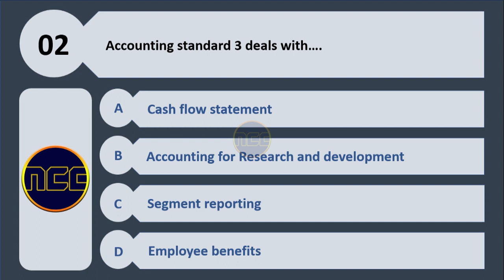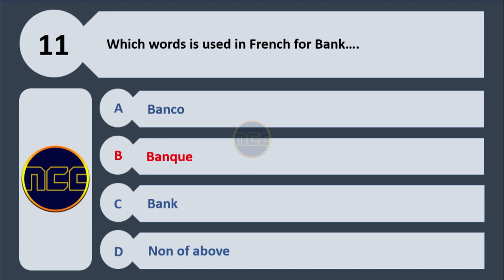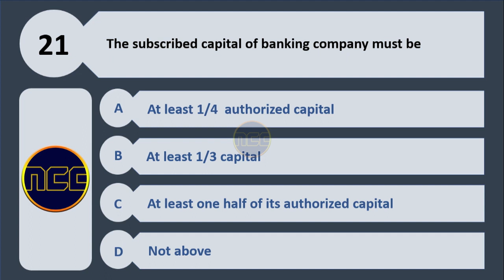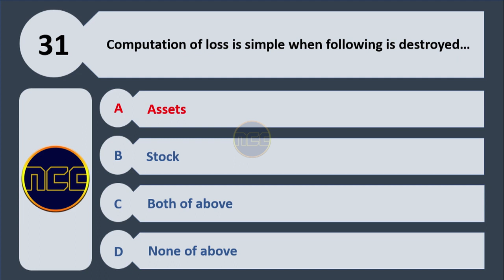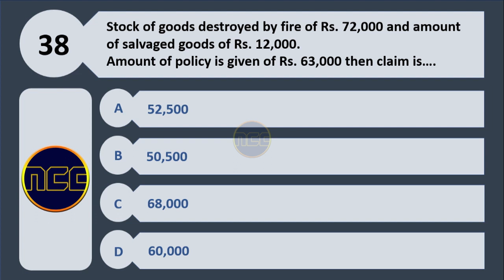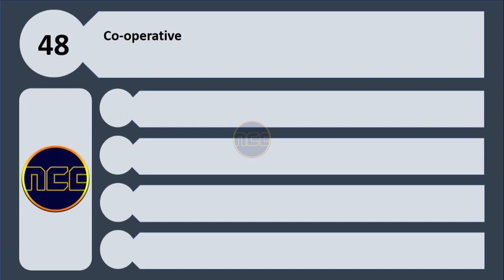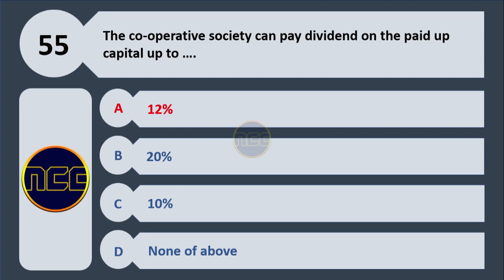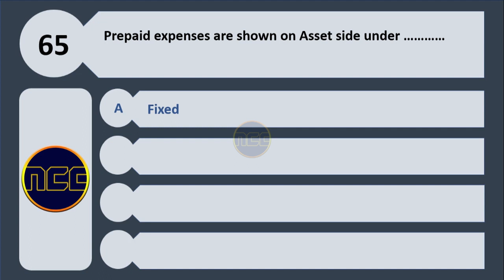T.Y. B.Com Advanced account MCQ: First Term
MCQ for practice about:
1) Accounting standard
2) Final accounts of Banking company
3) Insurance claim account
4) Final account of Co-operative society